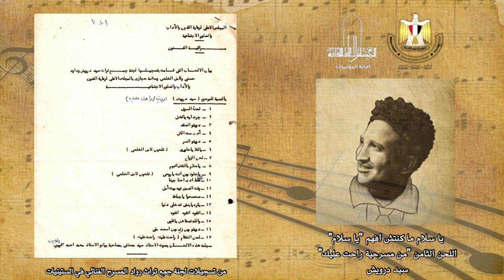يا سلام ما كنتش أفهم "يا سلام" – اللحن الثامن "من مسرحية راحت عليك"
تسجيلات نادرة للفقرات الغنائية لمسرحية "راحت عليك" ألحان سيد درويش
تتويجًا للفعاليات التي نظمتها وزارة الثقافة المصرية احتفاءً بمئوية رحيل فنان الشعب
وزارة الثقافة
المجلس الأعلى للثقافة
تحت رعاية أ.د / نيفين الكيلاني – وزيرة الثقافة ؛ يتشرف أ.د / هشام عزمي – الأمين العام للمجلس الأعلى للثقافة؛ دعوة حضراتكم للاستماع إلى تسجيلات للفقرات الغنائية لمسرحية راحت عليك والتي لحنها خالد الذكر فنان الشعب سيد درويش؛ وذلك في إطار ختام الفعاليات الثقافية التي نظمتها وزارة الثقافة المصرية بمناسبة مئوية رحيل الفنان سيد درويش.
وتأتي التسجيلات ضمن نتاج أعمال لجنة جمع وتوثيق التراث الموسيقي المشكلة بالمجلس الأعلى للثقافة  المكونة من أساتذة علوم الموسيقى من بينهم (د. رشا طموم  د. عزة مدين ود. محمد شبانة ود. أحمد الطويل ود. خيري عامر ود. أحمد الحناوي) ؛ وتضطلع اللجنة بمهمة فحص الوثائق والمدونات والتسجيلات ومحاضر جلسات اللجنة التي تشكلت في خمسينيات القرن الماضي من كبار الموسيقيين منهم الدكتور حسين فوزي وعبد الحميد عبد الرحمن ومحمد القصبجي وأحمد شفيق أبو عوف وعلى إسماعيل وعبد الحليم علي وإبراهيم شفيق وعلى فراج. وانضم لهم خلال عملهم المؤرخ الموسيقى محمود كامل وكانت مهمة تلك اللجنة جمع وتوثيق تراث المسرح الغنائي في مصر في عشرينيات القرن العشرين لوجود رغبة واضحة آنذاك في إعادة تقديمه برؤية جديدة. ومن ثم فقد شُكلت لجنة فنية من كبار الموسيقيين لجمع ما بقى من تراث المسرح الغنائي ممثلاً في المدونات الموسيقية والنصوص الأدبية، وقد استمر عمل اللجنة أربعة عقود تغير خلالها أعضاؤها في محاولة لجمع تراث كل من سلامة حجازي وداود حسني وکامل الخلعى وسيد درویش
وعلى الرغم من الجهد الكبير الذى تم في جمع وتدوين هذ التراث المهم لم تنته هذه اللجان من عملها وتوقفت أكثر من مرة دون أن يظهر عملها إلى النور، وبقى محفوظًا لدى المجلس الأعلى للثقافة دون نشره أو الاستفادة منه علميًا أو فنيًا
ورغبة من وزارة الثقافة في استكمال أعمال اللجان السابقة تم تشكيل اللجنة الحالية والتي استأنفت عمل اللجان السابقة وكان أول انتاجها إصدار كتاب من جزئين عام 2022 يضم عدد من المدونات والمحاضر والنوت الموسيقية التي تعتبر من أهم الأعمال تراثية في المسرح الغنائي وضم الكتاب بعض من أعمال سلامة حجازي وداود حسني وکامل الخلعى وسيد درویش
**وواصلت اللجنة أعمالها في الاستماع إلى الألحان الخاصة بالفنانين المشار إليهم ومعالجة بعضها لتجهيزها للبث للجمهور واستعانت خلالها ببعض الرواة (الحفظة) من الفنانين الذين شاركوا في الغناء في الفرق المسرحية لرواد المسرح الغنائي المصري وتسجيلها على شرائط ريل ثم تدوينها. كما تم تكليف أحد أعضاء اللجنة بجمع كل المعلومات عن ظروف تقديم العمل وتاريخه والفنانين المشاركين فيه. وقد استعانت فى عملية التسجيل بمصاحب على آلة البيانو.
وعلى الرغم من أن هذه التسجيلات عن رواة أو حفظة لأنه لم يكن معتادا في بدايات القرن العشرين تسجيل العروض المسرحية، كذلك لم يقم سيد درويش بتسجيل كل أعماله على أسطوانات إلا أنها تعد الأقرب إلى الأصل، خاصة أن كثيرا من هذه الأعمال فُقدت تماما وبالتالي فإن إتاحتها يمكن أن يكون مفيدا في حركة إحياء هذا التراث الغنائي الأصيل.
وقد سبق نشر الجزء الأول: فقرات غنائية من مسرحية عبد الرحمن الناصر" ألحان سيد درويش"، والجزء الثاني للنشر: تسجيلات نادرة لمجموعة ألحان متفرقة "ألحان سيد درويش"؛ وأختارت اللجنة أن يكون الجزء الثالث للنشر: فقرات غنائية من مسرحية راحت عليك "ألحان سيد درويش"؛ وقد قام كامل الخلعي بتلحين أغنية "ياللا يا حاوي"، وأغنية "يا حلوة مين انت يا روحي".
ملحوظة: الفقرة الأولى "عيد وزقطط" وهو المشهد الافتتاحي ونظرًا لتلف التسجيل تم الإستعانة بتسجيل إذاعي بصوت الفنان سيد مصطفى (إهداء الأستاذ الدكتور/ محمد عبد القادر - أستاذ الغناء بجامعة حلوان) حتى يتسنى نشر ألحان الرواية كاملة.
 على أن تواصل اللجنة بث باقي الأعمال تباعًا لإتاحتها للجمهور والمهتمين والمتخصصين من جهة ولتوثيقها رقميًا من جهة أخرى.
**تقبلوا حضراتكم تحيات فريق العمل بالمجلس الأعلى للثقافة
لمزيد من المعلومات حول الموضوع: د. همت مصطفى - عضو لجنة توثيق التراث الموسيقي 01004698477